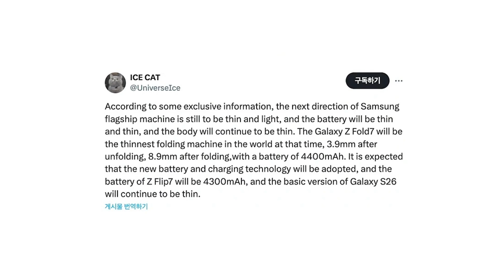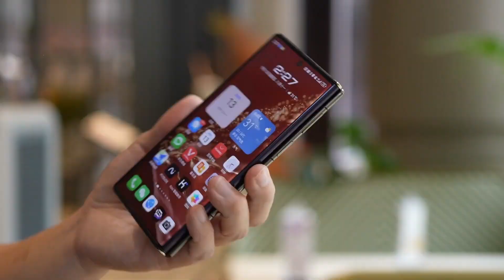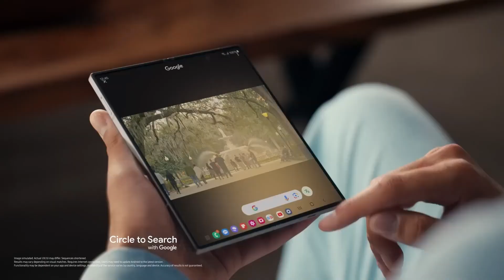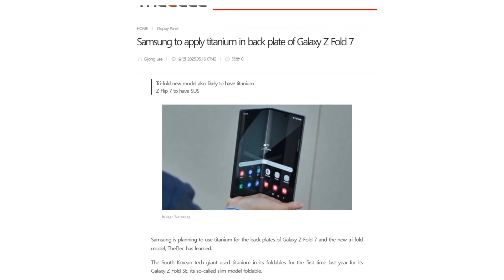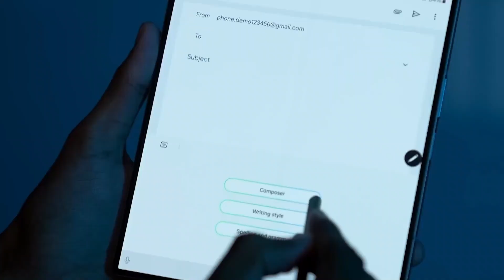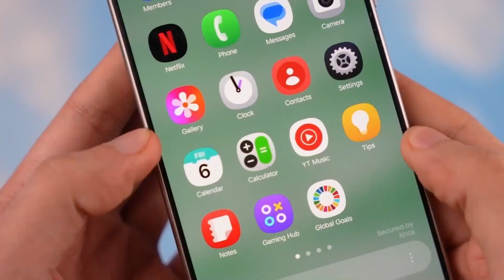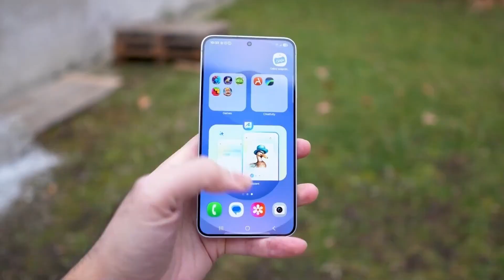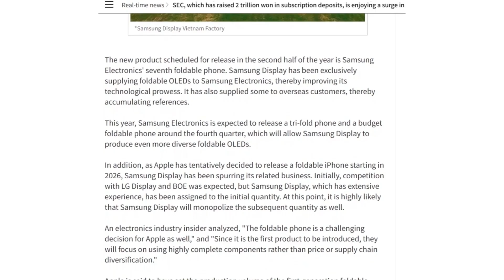Samsung Galaxy Z Fold 7 - OFFICIAL LEAK IS HERE!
At TubyTech, we are committed to delivering high-quality tech content, including the latest reviews, leaks, and educational insights on smartphones, gadgets, and more. Our mission is to keep you informed and ahead of the curve in the tech world.

We take these matters seriously and will respond within 24 hours.